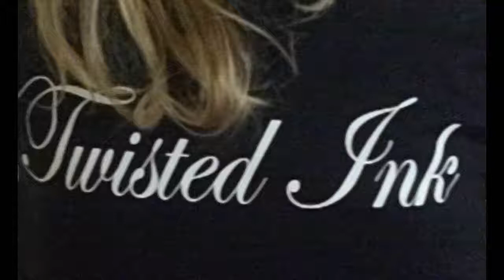Ink Captain at Twisted Ink 2015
Interviewed by Andy Brock for Eurometal Express on Phonic FM, Antony Vergette-Lynn talks about the crowded space and a busy day.